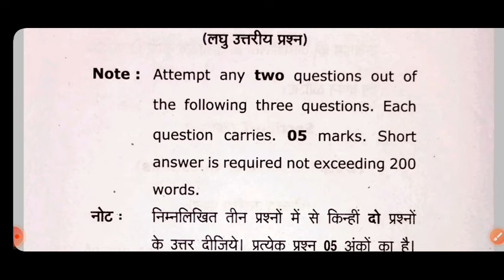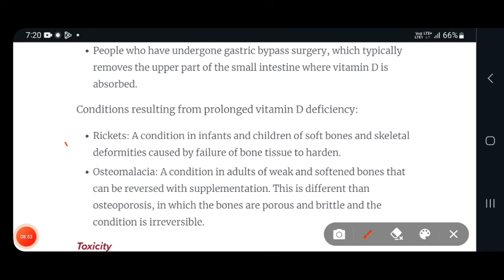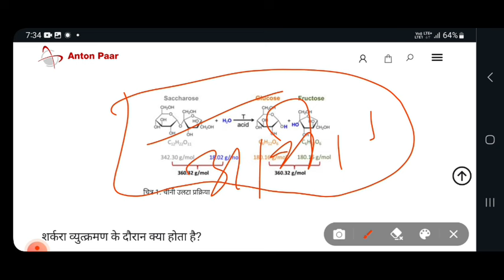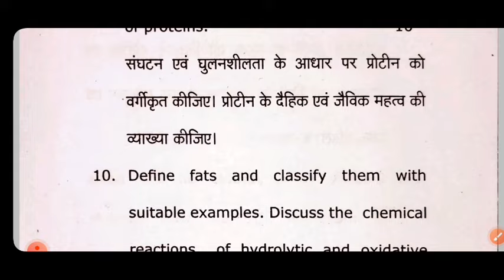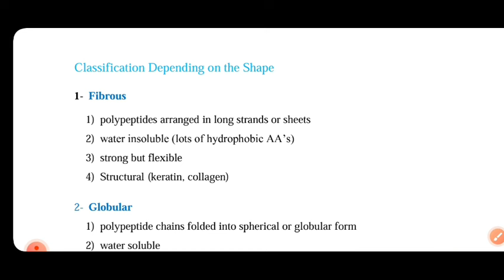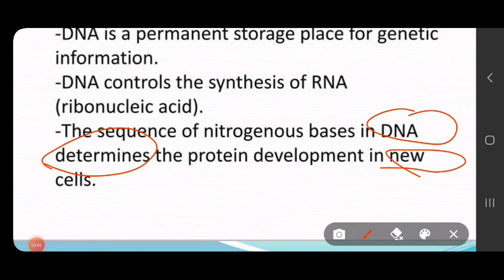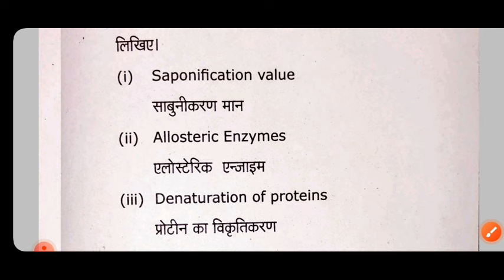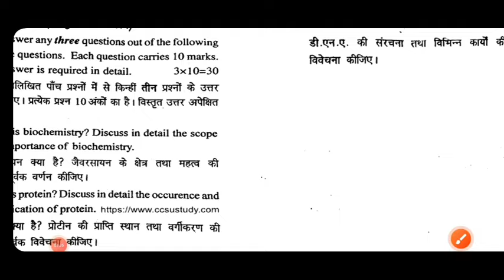B.Sc Ag II SEM BIOCHEMISTRY | previous year question paper solved with answers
B.Sc Agriculture II SEM BIOCHEMISTRY